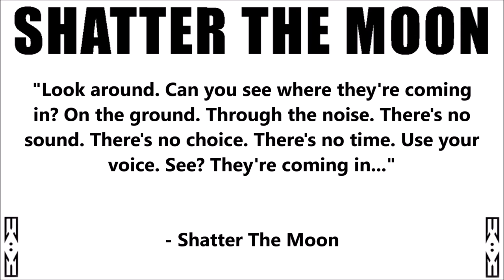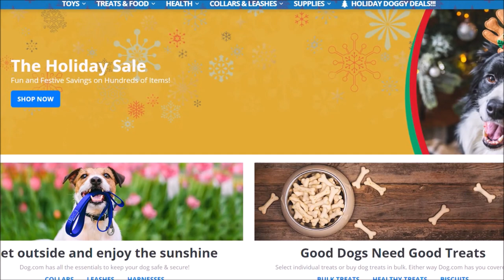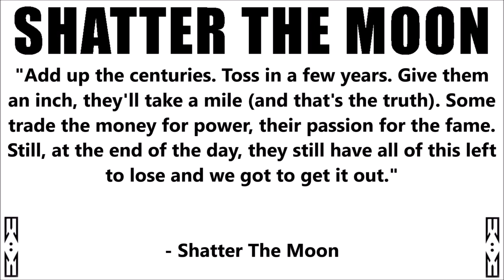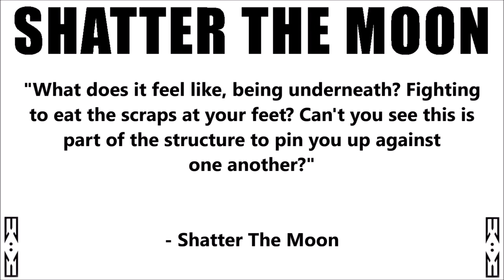ROOM 6 REVIEWS #232 - "ENTITE" by SHATTER THE MOON! [EP REVIEW]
Today I've been granted early access to "ENTITE", the new 3-song EP by repeat ROOM 6 guests SHATTER THE MOON. Enjoy! ;-D